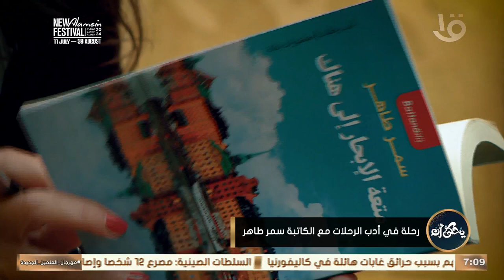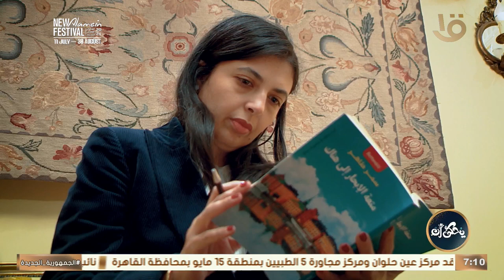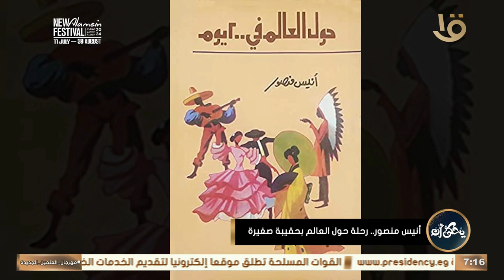يحكي أن | متعة السفر وحكايات الواقع في سطور الكتب.. الحلقة الكاملة 28-7-2024